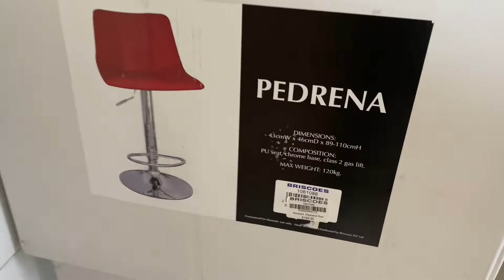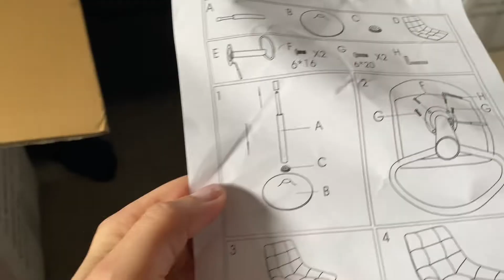Unboxing and Installing New Kitchen Bar Stools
Hello friends and welcome :))
We bought new kitchen bar stools from Briscoes .
It’s great quality and very comfortable . If you looking into buying new stools I would highly recommend this one and it’s very easy to assemble .

Music credit